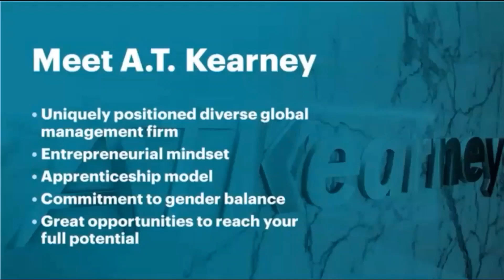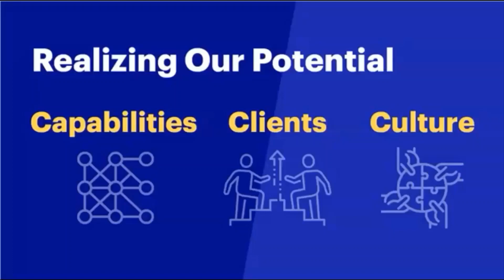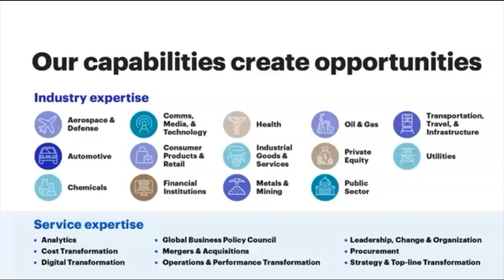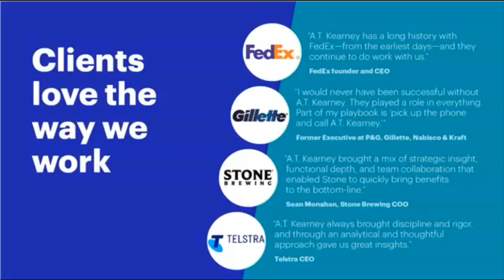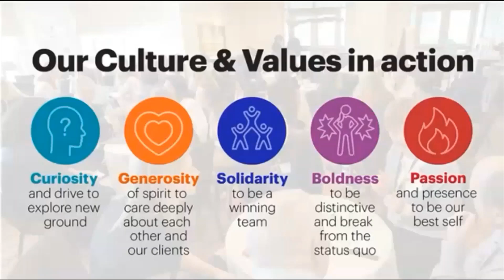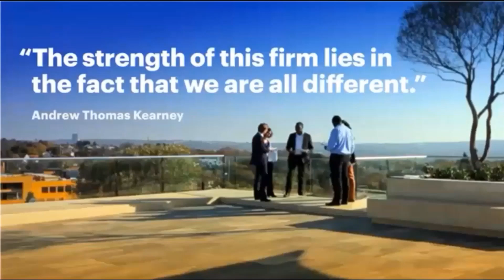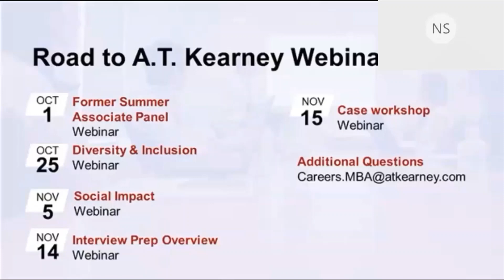A.T. Kearney MBA Information Session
2019 | Road to A.T. Kearney Webinar Series